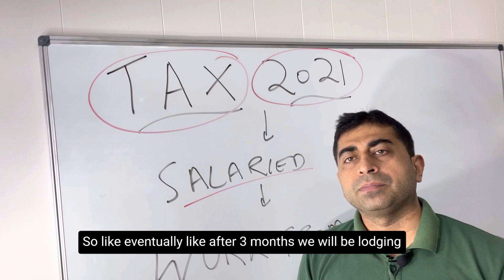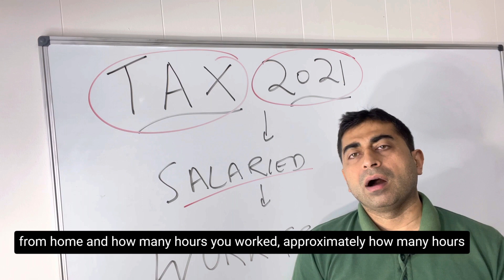Lodge Submit Income Tax Return 2021: ATO Mytax Return 2021, Download Lodge My Tax Return 2021